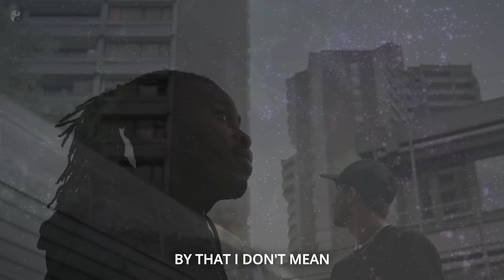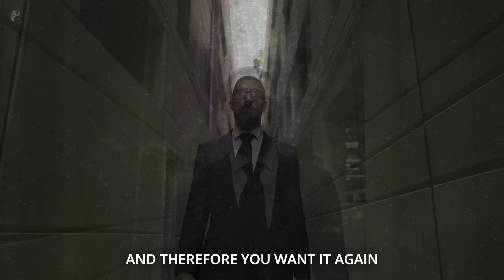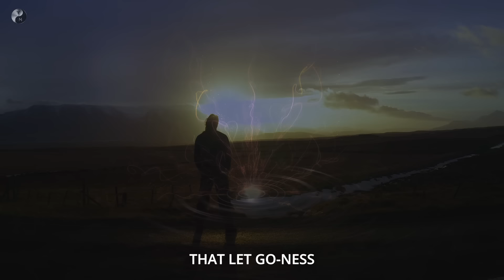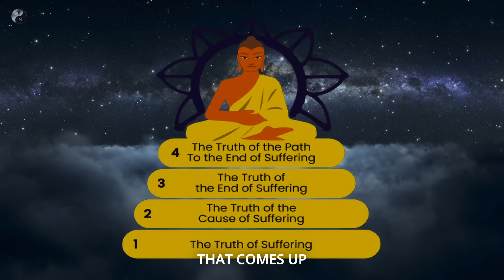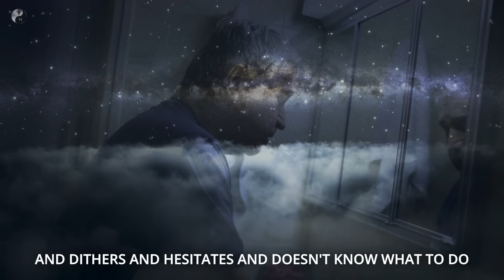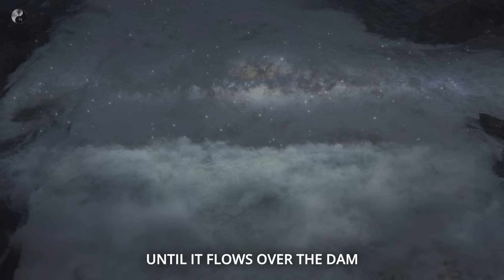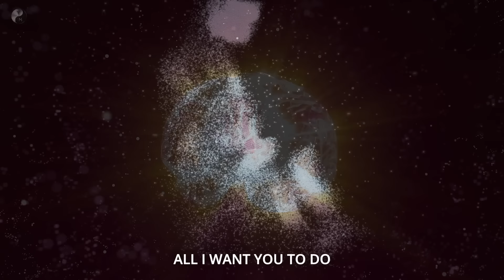Just Let Go - Alan Watts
Alan Watts on the art of letting go.

Alan Wilson Watts was a British philosopher, writer and speaker known for interpreting and popularizing Buddhism, Taoism, and Hinduism for a Western audience.